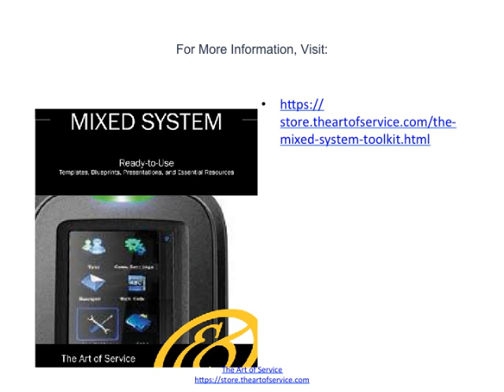3 Mixed system Things You Won't Be Indifferent To If You Watch This Presentation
Download this free 3 Mixed system Things You Won't Be Indifferent To If You Watch This Presentation Powerpoint here:
Mixed systems postulate the hegemony of the national constitution and the rule of law, while allowing the rules of Islam to play a dominant role in certain areas of national law.